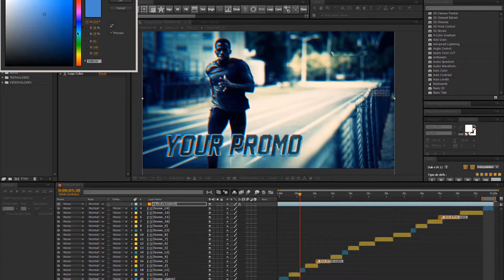Sport Promo Motivational (After Effects template)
Download FREE plugin “Saber” here
CS6, CC, CC 2014, CC 2015 compatibility
17 MediaHolders
17 TextHolders
Modular structure